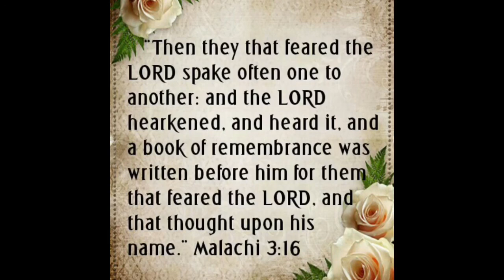They That Feared The LORD Spake Often One To Another (GMSSCRIPTUREOFTHEDAY)